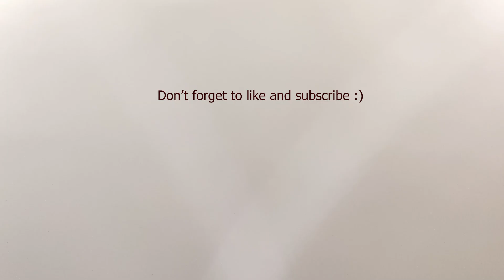Pinecil V2 Portable Soldering Iron (by Pine64)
This is one damn impressive tiny soldering iron! Didn't get to try the V1, but I don't care. Since uploading this video I probably use this weekly, and have found no faults yet!

I FORGOT IT'S RISC-V! 32-bit RV32IMAC RISC-V “Bumblebee Core” @ 108 MHz. 💦

📚 Chapters
- 00:00 Introduction and PinePower 120W overview
- 00:25 Pinecil V2 unboxing and basic specs
- 00:57 IronOS and firmware features
- 01:38 Interface demonstration and menu navigation
- 01:53 Power settings and configuration options
- 02:20 Soldering settings and interface customization
- 02:46 Advanced settings exploration
- 04:16 Temperature test and heating speed
- 05:15 Comparison with Yihua soldering station
- 06:38 Practical desoldering demonstration
- 07:13 Solder wick technique and performance
- 09:13 Final impressions and temperature control
- 09:48 Power options and battery pack compatibility
- 10:28 LiPo configurations and versatility